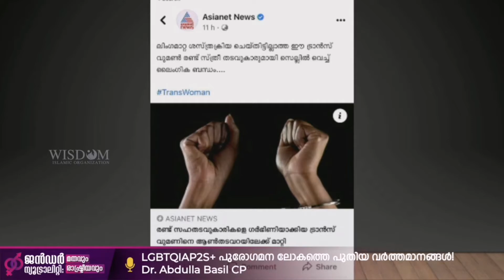സ്ത്രീയായി തോന്നിയപ്പോൾ സ്ത്രീകളുടെ ജയിലിൽ കൊണ്ട് പോയി ഇട്ടു..moderngenrertheory by abdulla basil